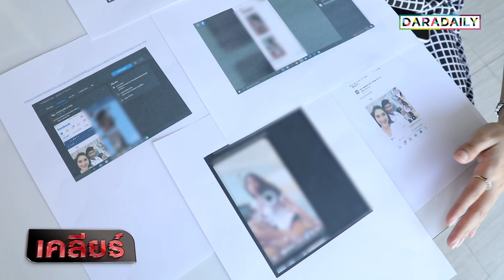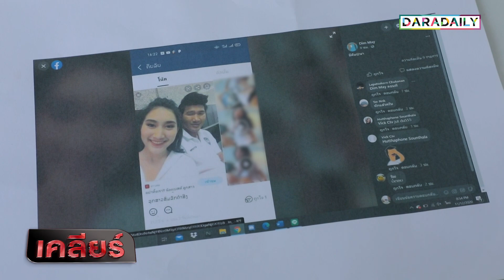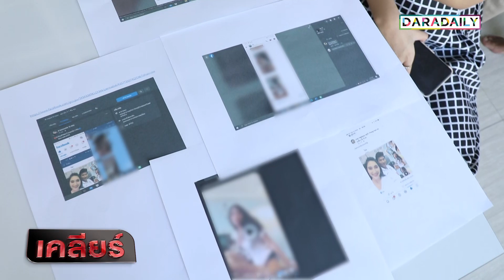“เบสท์ รักษ์วนีย์” ควงพ่อ “สมรักษ์” แจ้งความเอาเรื่องคนปล่อยคลิปหน้าเหมือน | เคลียร์